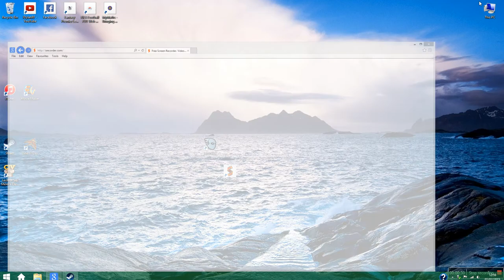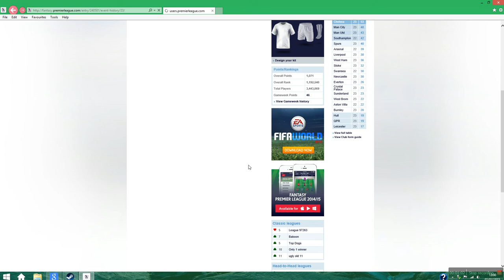Best Free Screen Recorder for WINDOWS 8-(Tutorial)8th Febuary 2015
Best Free Screen Recorder for WINDOWS 8-(Tutorial)1sst Febuary 2015